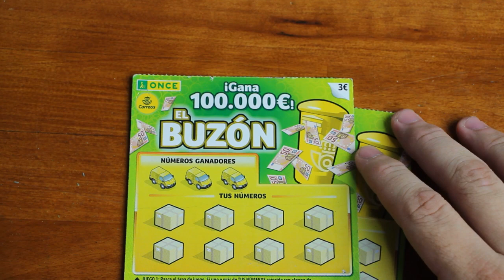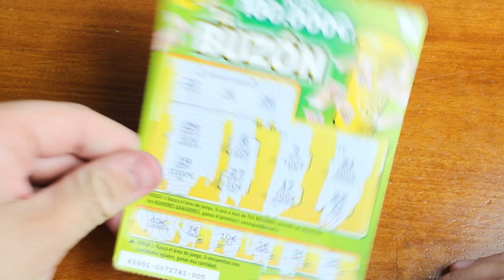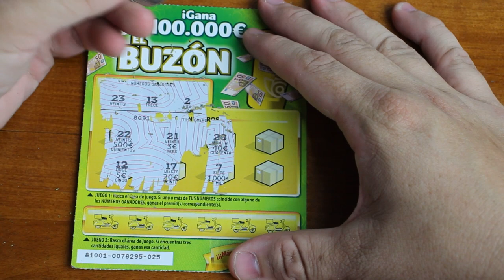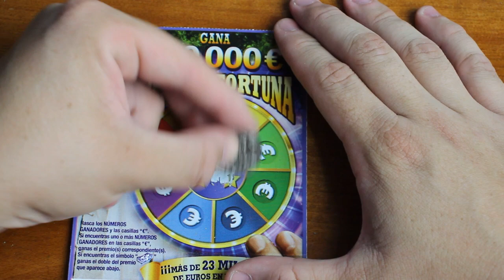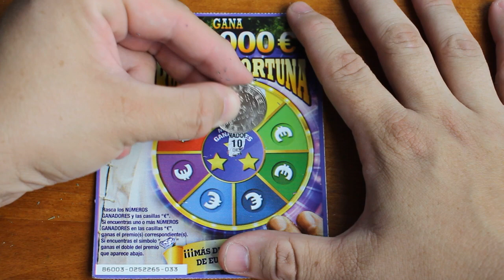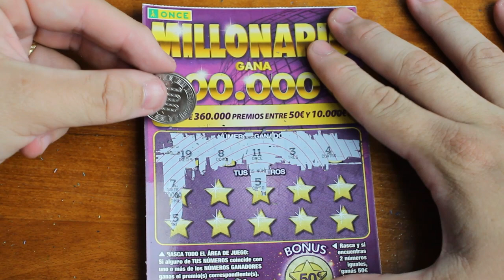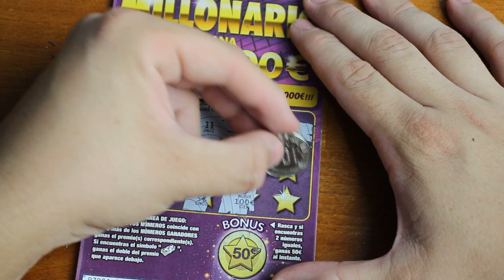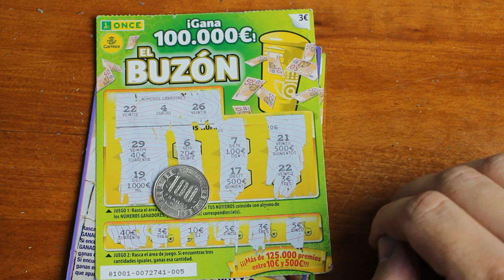MILLONARIO y Buzon RASCAS de la ONCE 2020